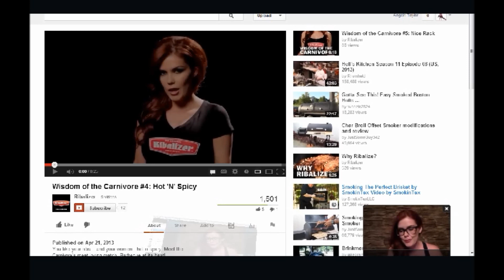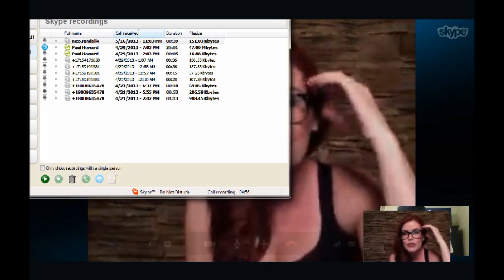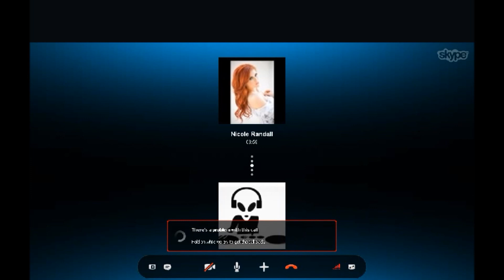XXX Radio - Actors Studio With Nicole A Randall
Nicole A. Randall was nice enough to sit down for an interview with me, and Pamela (A recording program for Skype) crashed half way through. Here is what we were able to salvage. A re-scheduled appearance is already in the works, and we'll get right back into it all with the classy actress Nicole A. Randall.